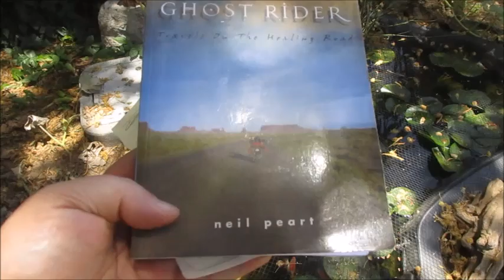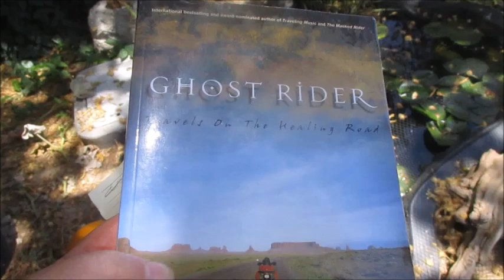Book Review Neil Peart Ghost Rider Travels On The Healing Road Books Reviews Rush Drummer Drum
Book Review Neil Peart Ghost Rider Travels On The Healing Road